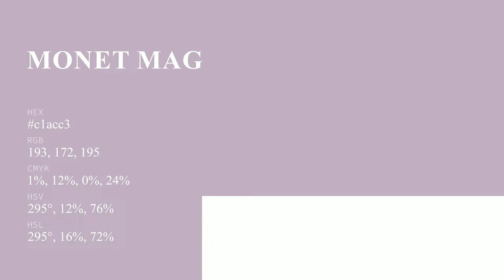Monet Magic color c1acc3 hex color - Violet color - Cool color c1acc3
What color is Monet Magic ? c1acc3 hex color - Violet color - Cool color c1acc3

Hex c1acc3 Color Code is also known as Monet Magic color.

Hex c1acc3 Color code in RGB color code model is created after adding 75.69% red color, 67.45% green color and 76.47% blue color.
Hex c1acc3 Color code in CMYK color (process color) code model is generated after subtraction of 1% cyan, 11% magenta, 0% yellow and 23% black.